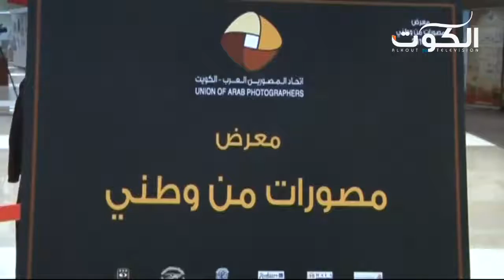انطلاق فعاليات معرض المصورات العربيات الثاني